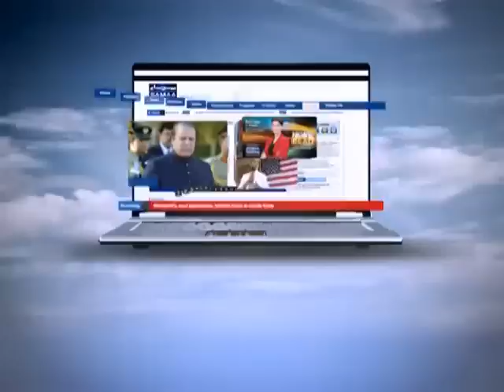NEWS HEADLINE 08:00 PM. 05-03-2012 SAMAA TV